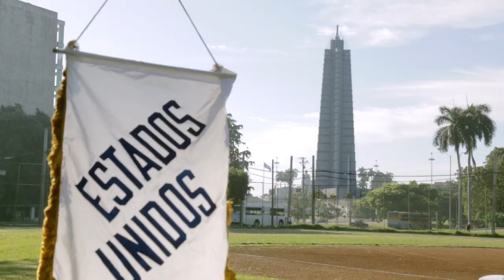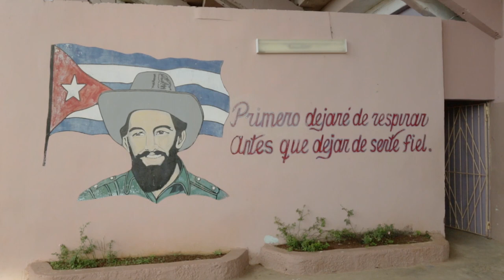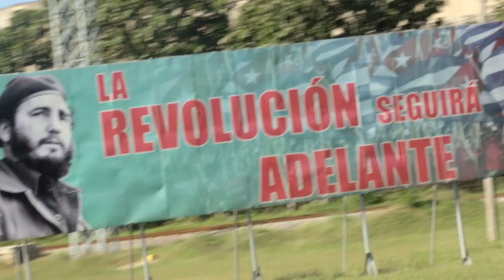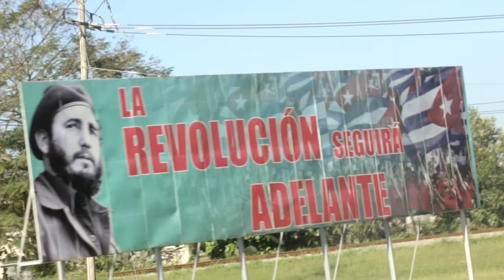MVP Baseball Cuba Friendship Games